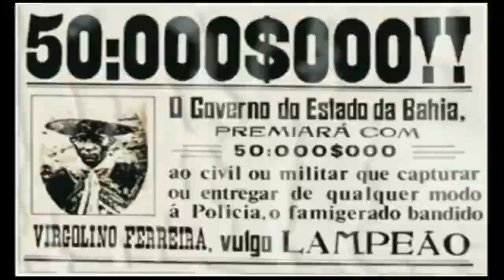As Táticas Usadas Por Lampião e Seu Bando Para Não Serem Pegos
Esta é mais uma historia do cangaço, contada de forma criativa pelo canal Na Rota Do Cangaço.